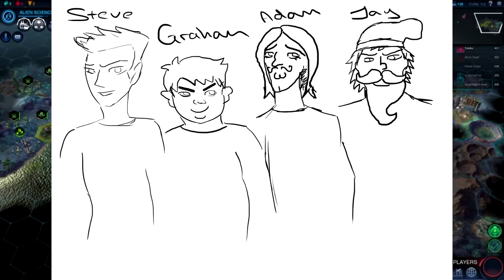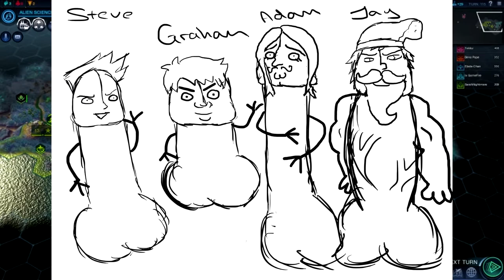Dicksville Clip from Beyond Earth Season 1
Here is a short clip from our upcoming beyond earth recording. It contains drawings of dicks.